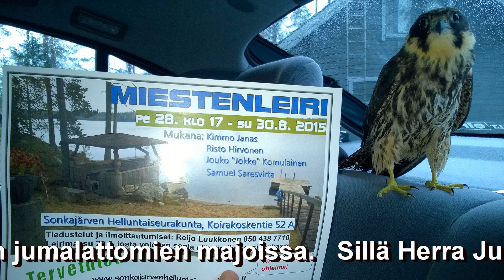Herra antaa väsyneelle väkeä ja voimattomalle voimaa yltäkyllin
Oletko väsynyt, uupunut, etkä oikein jaksa elämäsi haasteissa? Tämä video on erityisesti sinulle, joka koet olevasi edm. elämäntilanteessa ja myös sinulle, joka koet olevasi voimiesi tunnossa tai muutoin koet, että elämä on kaikin puolin balanssissa.
  Mennessäni valmistelemaan Sonkajärven miestenleiriä, tapasin tiellä linnun, joka siirtyi tien oheen lentokyvyttömänä märkänä ja kylmissään. Katsoin, että tämä lintu ei selviä hengissä, ellen auta sitä. Otin linnun käteeni, laitoin sen syliini ja ajoin pihaan, jossa miestenleiriä oli tarkoitus viettää. Laitoin auton takapenkille haalarin, jonka päälle linnun lepäämään. Yritin syöttää lintua kastemadoilla, kun muuta ei ollut tarjolla, mutta lintu ei syönyt mitään, ainoastaan otti yhden madon  nokkaansa, mutta ei nielaissut ainakaan sillä kertaa. Annoin linnun levätä rauhassa ja kun aikaa oli kulunut, niin päätin kuvata lintua, kun se oli alkanut toipua. Lintu hyvin anovasti odotti apua ja luottavaisesti suhtautui minuun, auttaessani sitä. Lämpö, lepo ja turvallisuus saivat ihmeitä aikaan linnun kohdalla. Lintu osoittautui jalohaukkoihin kuuluvaksi nuolihaukaksi. Niin kuin tämä nuolihaukka oli elämässään törmännyt johonkin tai uupunut muuttomatkalla, ja oli nääntymässä kylmyyteen sateisena päivänä, niin meistä kuka tahansa voi kokea elämässään tällaista. Kokiessaan tällaista, varsinkin miehet, niin eivät hae, tiedä, osaa tai rohkene hakea apua. Tämä nuolihaukka, tuli esiin, tuli tielle, vaikka menikin tien sivuun, niin sai kuitenkin avun esiin tulemisellaan, sillä tiesin linnun olemassaolosta, nähdessäni sen tiellä. Jos nuolihaukka olisi jäänyt metsään tai tien oheen, niin en olisi koskaan sitä nähnyt ja voinut auttaa. Tule sinäkin esiin, ilmaise itsesi ja pyydä apua, niin sinuakin voi joku auttaa. Etsi vaikka sinua lähin seurakunta ja ota sinne yhteyttä. Seurakuntien yhteystiedot näkyvät nykyisin seurakuntien nettisivuilla. Löytyy palvelunumeroita joihin voi soittaa. Apu löytyy vaikka naapurista. Ja ennen kaikkea Herra on luvannut auttaa, sillä hän sanoo: "Avuksesi huuda minua hädän päivänä, niin minä tahdon auttaa sinua." - Jos joku ei vielä tiedä, kuka Herra on, niin hän on Jeesus Kristus, Jumalan Poika, joka on kuollut ristillä sinun ja minun sekä kaikkien ihmisten syntien tähden, että me uskon kautta Jeesukseen Kristukseen saisimme syntimme anteeksi ja perintöosan pyhitettyjen joukossa. Raamattu lupaa, että jokainen, joka Herran nimeä huutaa avukseen pelastuu, eikä joudu häpeään. Herra on Jumala.